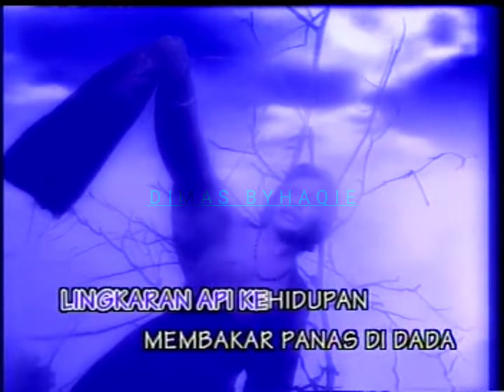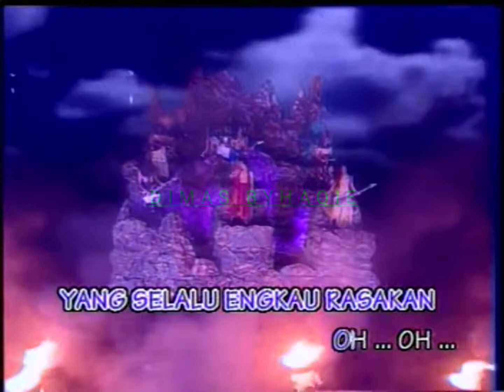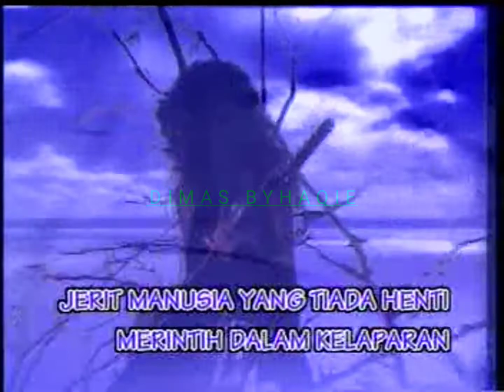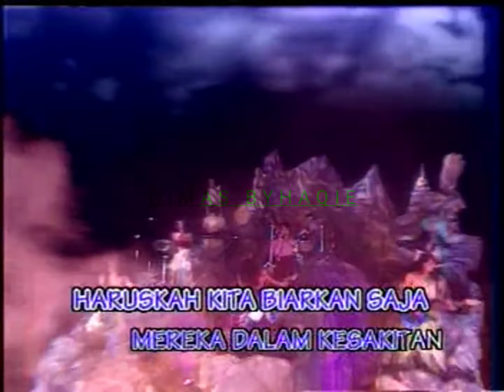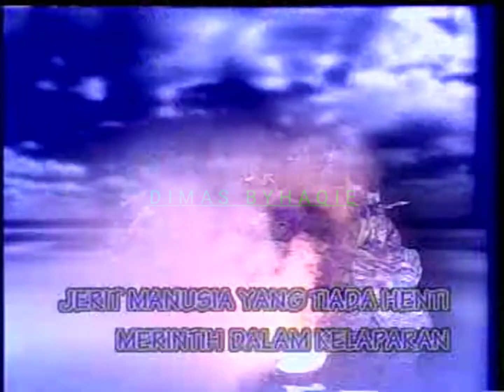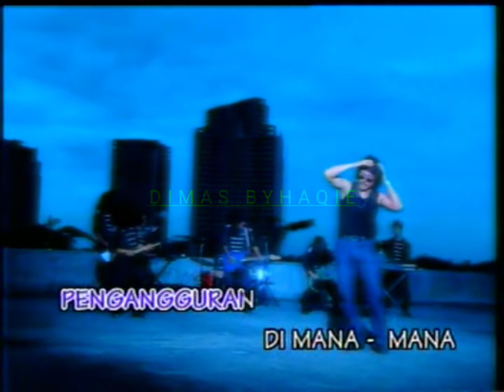misteri kehidupan - rudysta